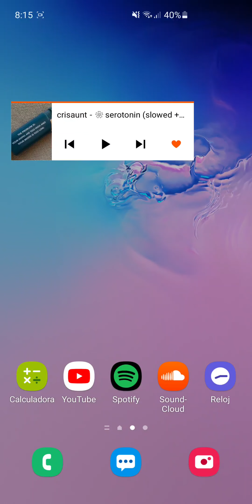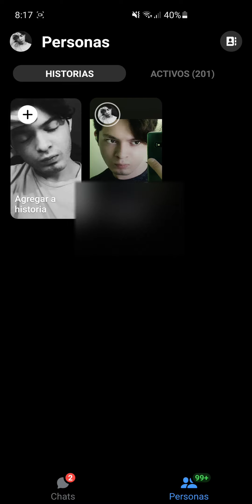Cómo subir historias a Facebook sin perder calidad 2023